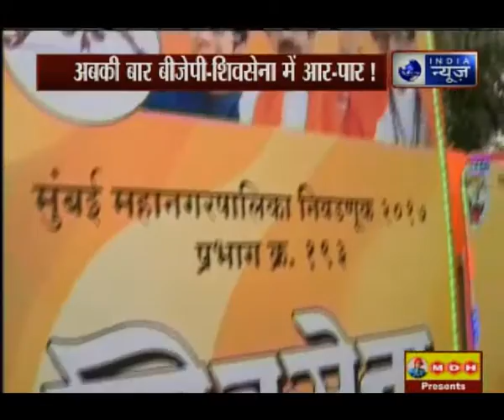Aditya Thackeray speaks exclusively to India News over Mumbai election 2017